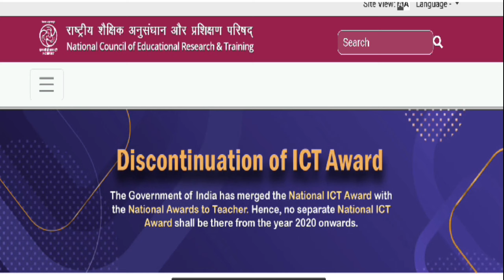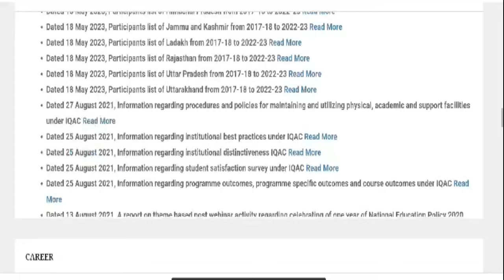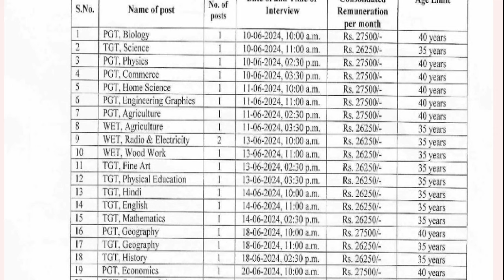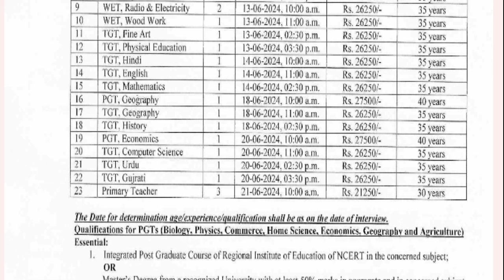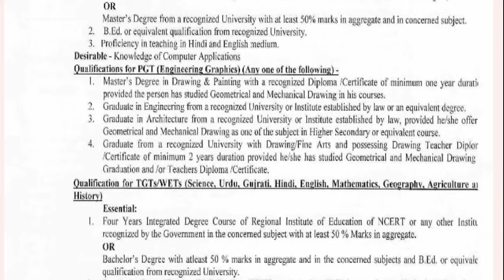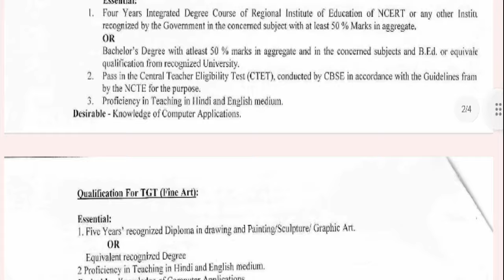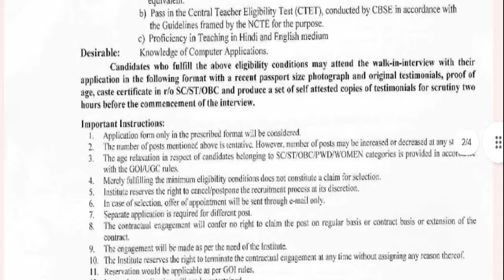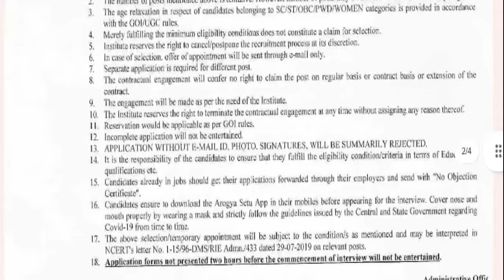NCERT शिक्षक भर्ती 2024 | नया विज्ञापन जारी | PGT | TGT | PRT | NO EXAM | apply from all state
NCERT शिक्षक भर्ती  | नया विज्ञापन जारी | PGT | TGT | PRT |  NO EXAM |

सरकारी भर्ती